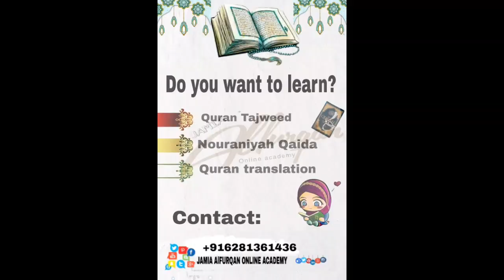Hajj Talbiya labbaik Allahumma labbaik Hajj special New whatsaapstatus trending beautiful naat short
Hajj special New Talbiya whatsapp status video English and Arabic subtitles translation video by @tabassumstatus

لَبَّيْكَ اللَّهُمَّ لَبَّيْكَ، لَبَّيْكَ لَا شَرِيكَ لَكَ لَبَّيْكَ، انَّالْحَمْدَ، وَالنِّعْمَةَ، لَكَ وَالْمُلْكَ، لا شَرِيكَ لَكَ

Labbayk Allaahumma labbayk, labbayk laa shareeka laka labbayk, 'innal-hamda, wanni'mata, laka walmulk, laa shareeka laka.

Ever at Your service, O Allah, every at Your service. Ever at Your Service, You have no partner, ever at Your service. Verily all praise, blessings and dominions are Yours. You have no partner

Muslim 2:841

Nasheed translation of Talbiya labbaik Allahumma labbaik Full video 1minute 2minutes nonstop Talbiya hajj takbeer Eid ul azha Mubarak Haji